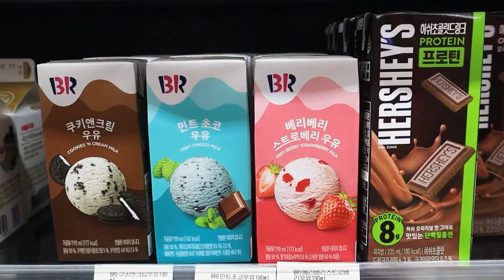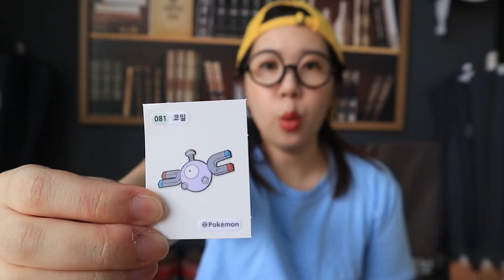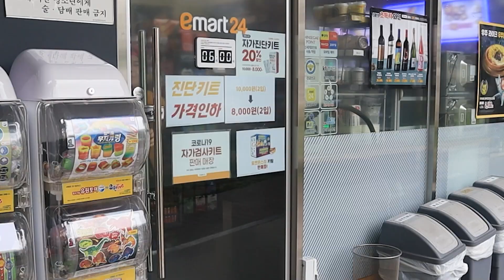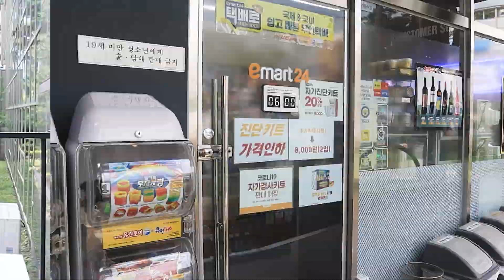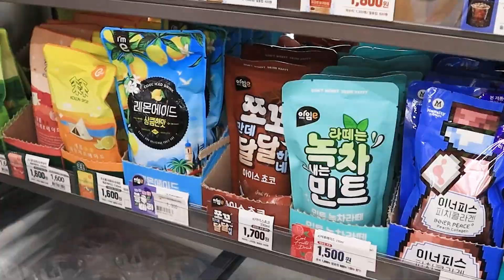Mukbang Korean Convenience Store Food 편의점 음식 먹방 포켓몬 떡볶이 라면 김밥 POKEMON REAL SOUND 티미TIMI